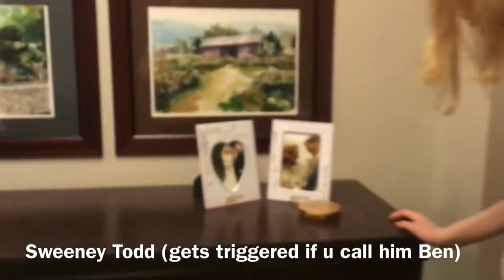Number 9: Home of the Bachelors